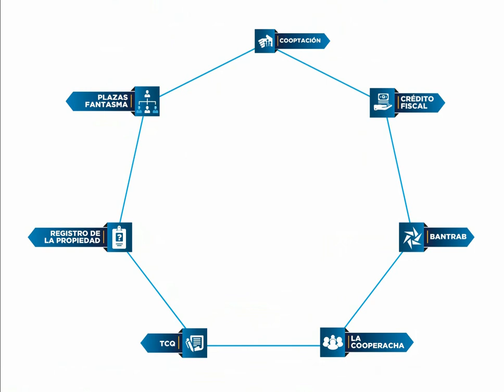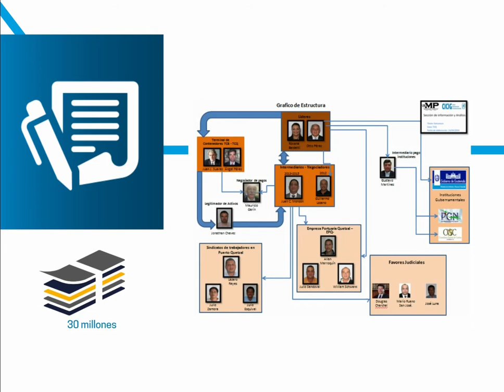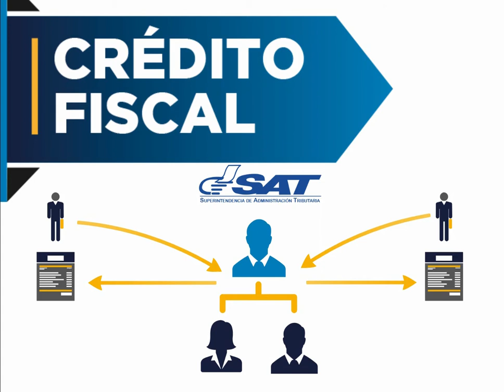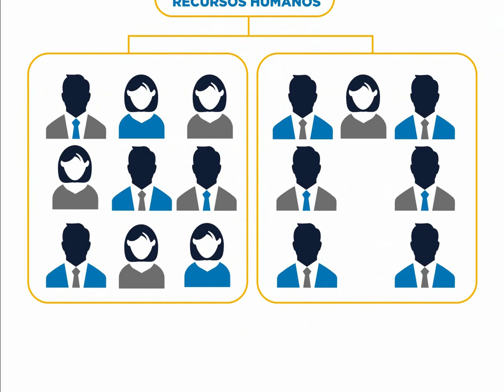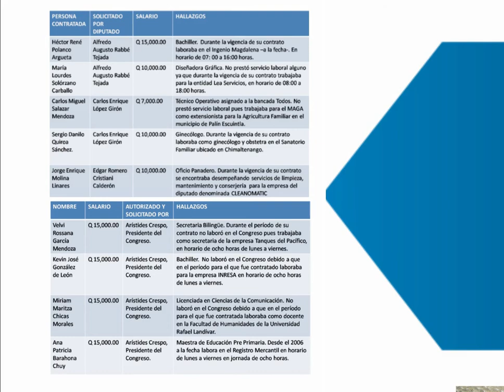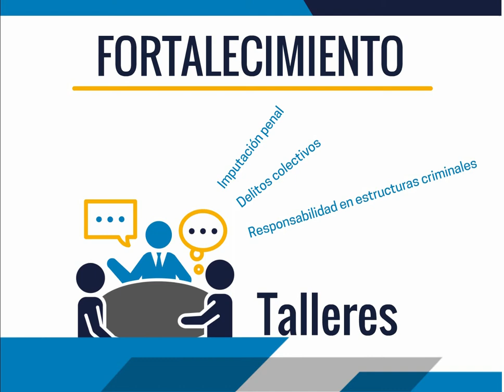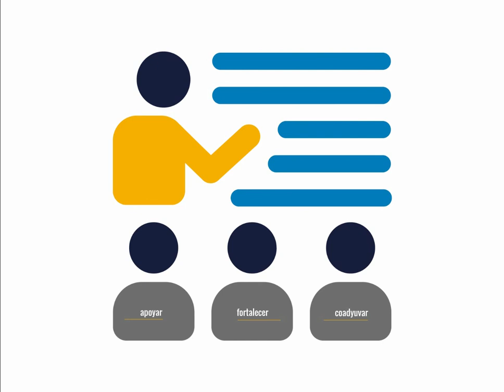Presentación del noveno Informe de Labores de la CICIG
La Comisión Internacional contra la Impunidad en Guatemala ha dado una conferencia para dar a conocer el noveno informe de labores. La presentación tuvo lugar en la sede del Ministerio Público en la ciudad capital.